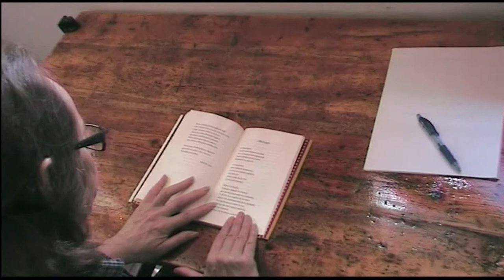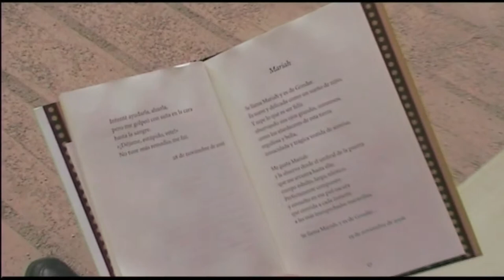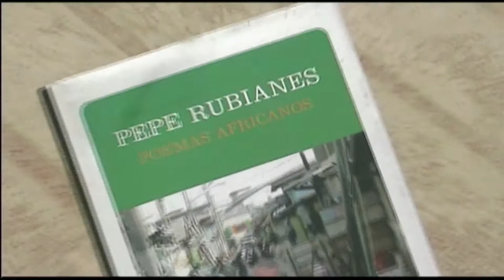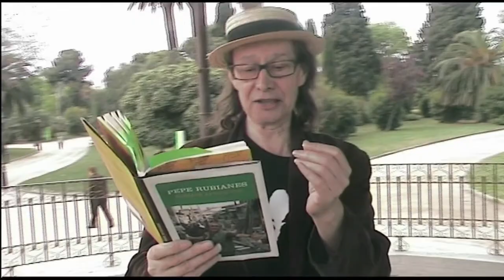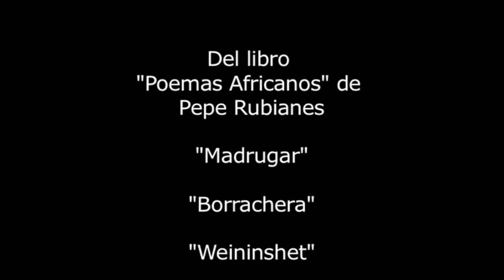Cinco poemas africanos - Homenaje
Un recorrido emocional por Barcelona con cinco poemas africanos de Pepe Rubianes de fondo.